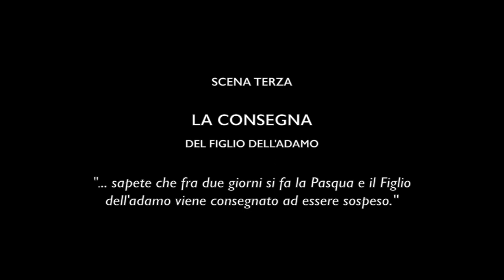DALLA BIBBIA EBRAICA ALLA GENERAZIONE DI GESÚ CRISTO. Dialogo tra C. Enzo e R. Màdera - II puntata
LA CONSEGNA DEL FIGLIO DELL’ADAMO
Regia e montaggio a cura di Gionata Coacci - Oceano Film